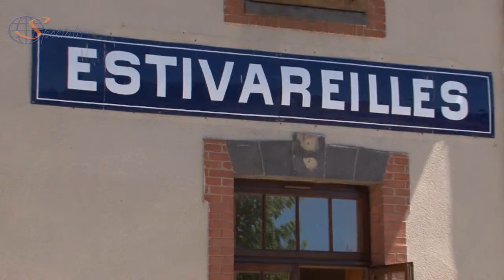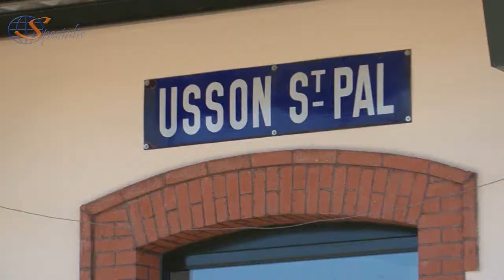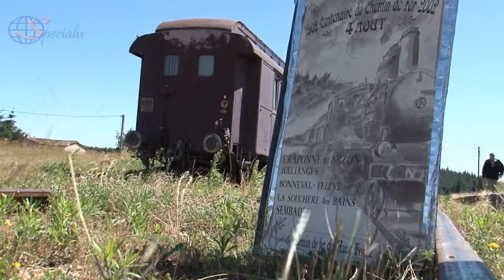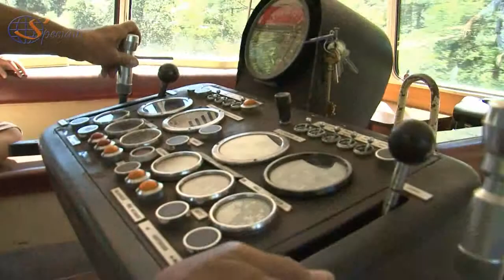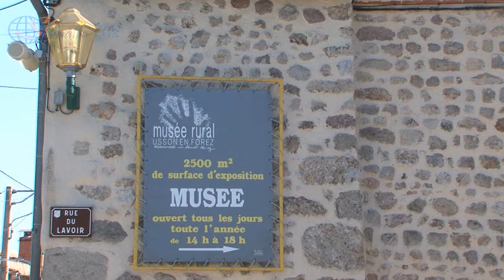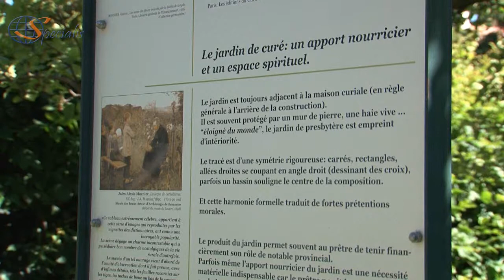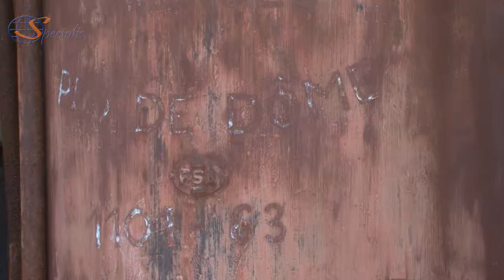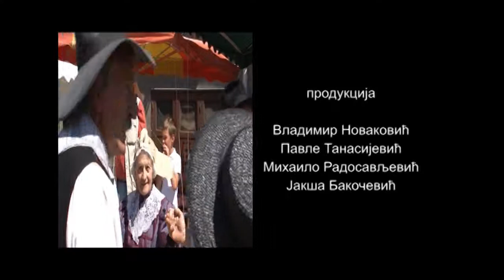Razglednica "Gornja Loara" epizoda 5 Haute-Loire episode 5